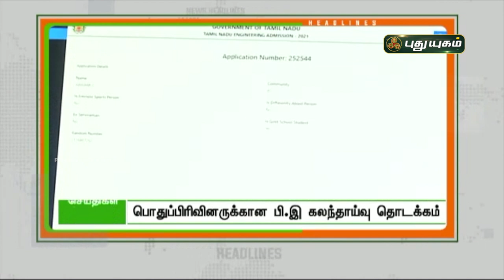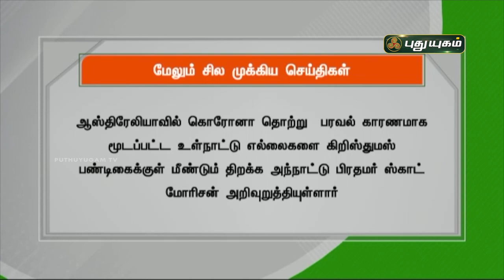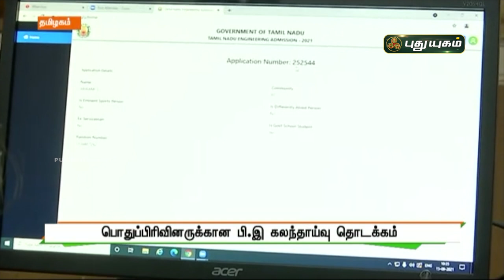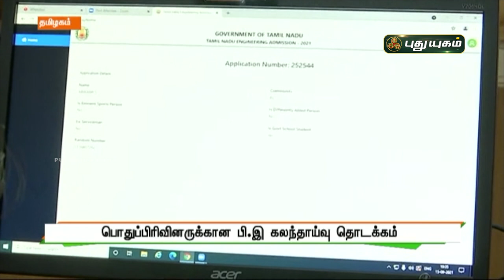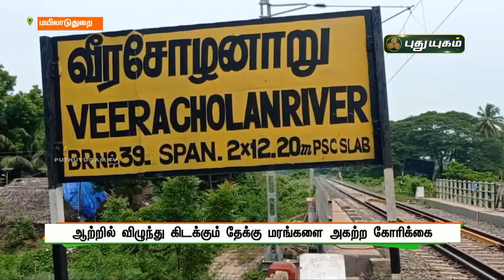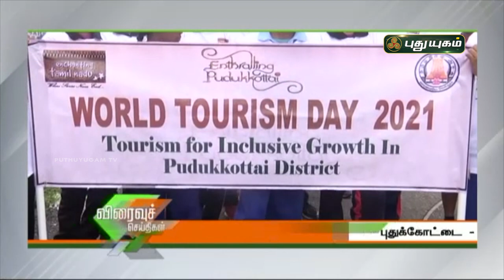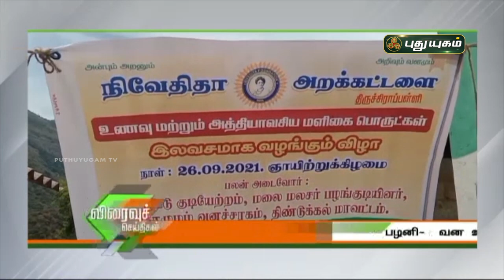புதுயுகம் செய்திகள் | 1 PM News | 27/09/2021 | PuthuyugamTV